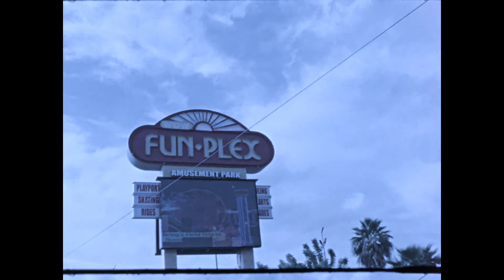reggie - Southside Fade (Chopped&Screwed+Reverb)) Music Video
I've seen many get attached to it
I've seen many give their last to it
And I've also seen them give their last to it
But I've never seen no one get back from it
I'll wait (aw-yeah)

I done came dine and I done came up
25 lighters right there same place
If I wanted wings I'd hit the strip club
Red bull don't belong in no henny
Parking lot pimpin' but I got no car
TLC come on I duck my head
She think she above giving money to pastors
But my n and all his friends stay fed
Flip that when you get that if you bout yo bread
Everybody know that's the southside play
Gun laws really don't exist round here
But you can still catch the southside fade

How does it feel (Oh-oh-oh-oh)
My city so…